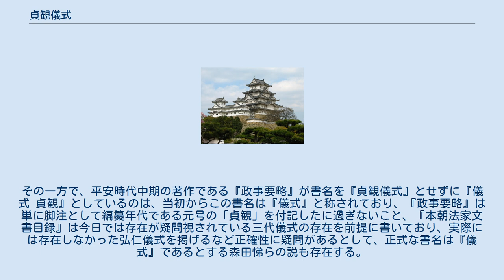貞観儀式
貞観儀式（じょうがんぎしき）は、平安時代前期の貞観年間に編纂されたとされる儀式（儀式書）。
ただし、現存書の書名は全て『儀式』（ぎしき）となっており、これを正しい書名とする見解もある。
全10巻。
 『政事要略』においては、『儀式 貞観』という引用句があり、続いて『本朝法家文書目録』には『貞観儀式』10巻と記されている。
中世・近世を通じて『儀式』と称される10巻本があり、江戸時代中期に荷田春満がその内容から三代儀式の1つである『貞観儀式』であると比定して以後これが通説化されており、所功らがこれを支持している。
その一方で、平安時代中期の著作である『政事要略』が書名を『貞観儀式』とせずに『儀式 貞観』としているのは、当初からこの書名は『儀式』と称されており、『政事要略』は単に脚注として編纂年代である元号の「貞観」を付記したに過ぎないこと、『本朝法家文書目録』は今日では存在が疑問視されている三代儀式の存在を前提に書いており、実際には存在しなかった弘仁儀式を掲げるなど正確性に疑問があるとして、正式な書名は『儀式』であるとする森田悌らの説も存在する。
 その編纂年代については、貞観14年12月13日に決定された荷前山陵の改定が反映されていることから、貞観15年（873年）以後、同19年（877年、この年に「元慶」と改元される）のうちに編纂されたと考えられている。
なお、一部には現存本『儀式』の中に昌泰年間に統合された兵庫寮の名称が見られることなど、昌泰・延喜年間に初出する語句が登場することから、石塚一石は延喜13年8月29日宣旨を『貞観儀式』の草稿を正式な儀式として編纂することを命じたものとする説を出している。
これを採用すれば、現存の『儀式』が実は『延喜儀式』であった可能性も浮上するが、同宣旨を『延喜式』編纂に関する宣旨とする説が通説であり、また前述の荷前山陵のような大きな変動の余地のある項目がそのままにされていることから、延喜年間に細かい語句の修正が行われた可能性があるものの、現存の『儀式』の原本は貞観年間に編纂された儀式（書）であるとするのが通説である。
 現存の『儀式』（『貞観儀式』）は、全10巻77篇目から構成されており、第一から第五までは、「祈念祭儀」「践祚大嘗祭儀」「天皇即位儀」など、主要な恒例祭儀と代始諸儀に充てられており、特に巻二から巻四までを充てた「践祚大嘗祭儀」は践祚・大嘗祭儀式の典拠として重要視されている。
巻六から巻八までは、「元正受朝賀儀」「正月七日儀」「五月五日節儀」などの毎年の年中行事について記されている。
巻九・巻十では「飛駅儀」など政務に付随して行われる行事や、臨時儀式についてが記されている。
 ^ 初穂を奉納する荷前（のさき）の儀式を行う対象となる山陵。
当代の天皇の近しい親族（父母・祖父母など）の山陵が選定されることが多く、しばしば改定された。
 ^ 『類聚国史』所収の『貞観式』序文において、儀式については別途儀式次第に関する諸規定が作られた事が記されている。
だが、『貞観格』の完成・施行は貞観11年（869年）、『貞観式』の完成・施行は貞観13年（871年）であるため、儀式（書）編纂の開始は格式編纂から時間を置いてなされたことになり、格式編纂段階で儀式（書）編纂の準備が進められた可能性はあるものの、格式編纂と儀式編纂は別の事業として行われていたと考えられている。
 ^ 貞観の清和天皇と延喜の醍醐天皇との血縁関係が疎遠（従兄弟叔父・従兄弟甥の関係に相当）で、その荷前山陵対象者も全く異なる。
 ^ 藤原実資は『小右記』寛弘8年8月18日（1011年9月18日）条において「是儀式二三四巻、取出件巻々令見畢」と記し、この年に践祚した三条天皇の大嘗祭（ただし、その後天皇の実父冷泉上皇の崩御により、翌年に延期されている）の参考にしたことが伺える。